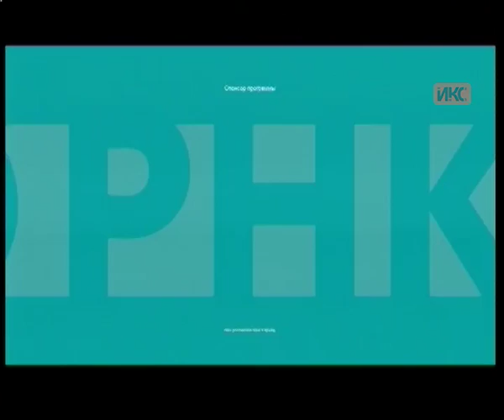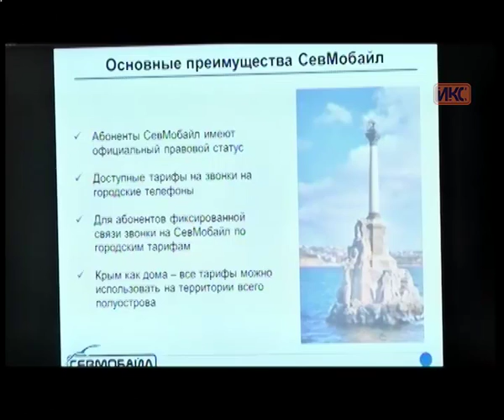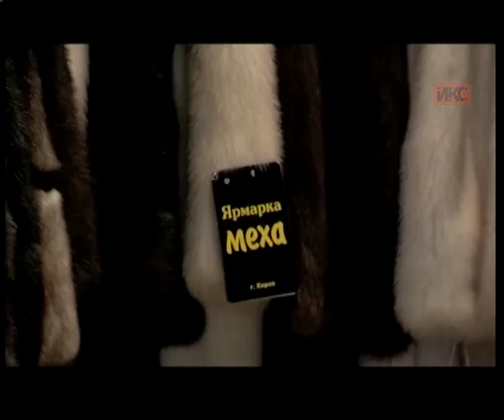Выпуск новостей от 26 февраля (21:00)